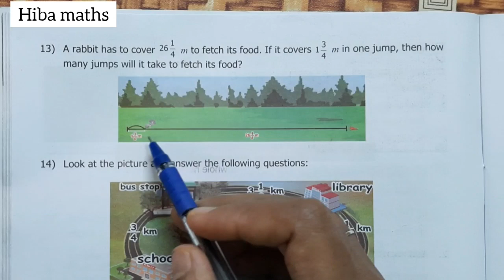6th maths term 3 chapter 1 exercise 1.2 question 13 tn samacheer hiba maths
6th maths term 3 chapter 1 exercise 1.2 question 13 tn samacheer hiba maths
hiba maths
hiba maths class 6
huba maths 6th class